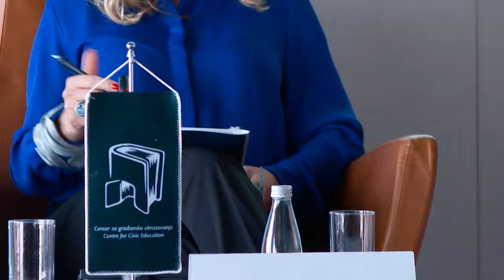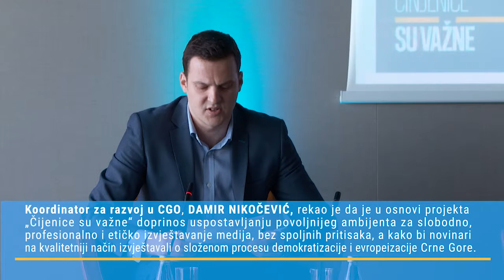CGO konferencija „Činjenice su važne“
Akcenti sa konferencije „Činjenice su važne“ koja je dio istoimenog projekta koji sprovodi CGO, a finansira Kraljevina Holandija.
Konferencija, kojoj je prisustvovalo blizu 80 učesnika/ca, imala je za cilj da predstavi realizovane projektne aktivnosti, ali i da obezbijedi platformu za diskusiju različitih društvenih aktera u vezi sa najvažnijim pitanjima crnogorske medijske scene.